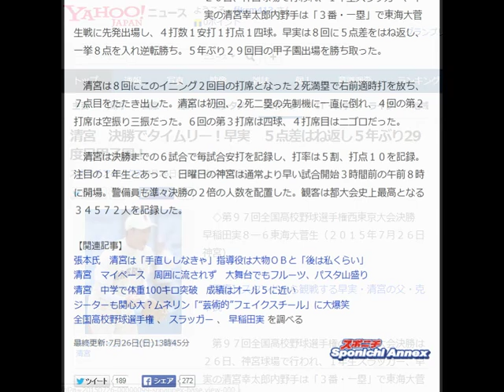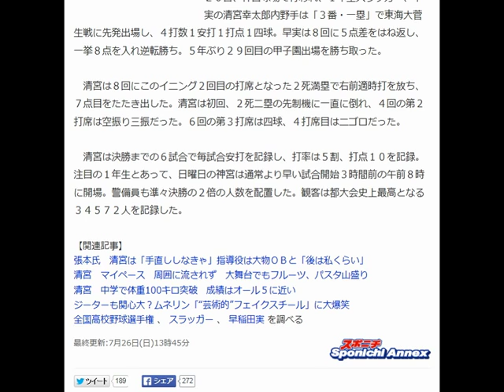清宮 決勝でタイムリー！早実 ５点差はね返し５年ぶり29度目甲子園！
決勝でタイムリーを放った早実・清宮

　◇第９７回全国高校野球選手権西東京大会決勝　早稲田実８―６東海大菅生（２０１５年７月２６日　神宮）

【写真】スタンドから観戦する早実・清宮の父・克幸氏

　第９７回全国高校野球選手権の西東京大会決勝は２６日、神宮球場で行われ、１年生スラッガー、早実の清宮幸太郎内野手は「３番・一塁」で東海大菅生戦に先発出場し、４打数１安打１打点１四球。早実は８回に５点差をはね返し、一挙８点を入れ逆転勝ち。５年ぶり２９回目の甲子園出場を勝ち取った。

 　清宮は８回にこのイニング２回目の打席となった２死満塁で右前適時打を放ち、７点目をたたき出した。清宮は初回、２死二塁の先制機に一直に倒れ、４回の第２打席は空振り三振だった。６回の第３打席は四球、４打席目はニゴロだった。

 　清宮は決勝までの６試合で毎試合安打を記録し、打率は５割、打点１０を記録。注目の１年生とあって、日曜日の神宮は通常より早い試合開始３時間前の午前８時に開場。警備員も準々決勝の２倍の人数を配置した。観客は都大会史上最高となる３４５７２人を記録した。

【関連記事】
 張本氏　清宮は「手直ししなきゃ」指導役は大物ＯＢと「後は私くらい」
 清宮　マイペース　周囲に流されず　大舞台でもフルーツ、パスタ山盛り
清宮　中学で体重100キロ突破　成績はオール５に近い
 ジーターも関心大？ムネリン「“芸術的”フェイクスチール」に大爆笑
 全国高校野球選手権  、 スラッガー  、  早稲田実  を調べる